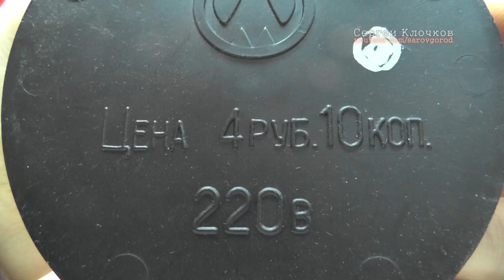Останкинская башня сувенир из СССР 1980 год